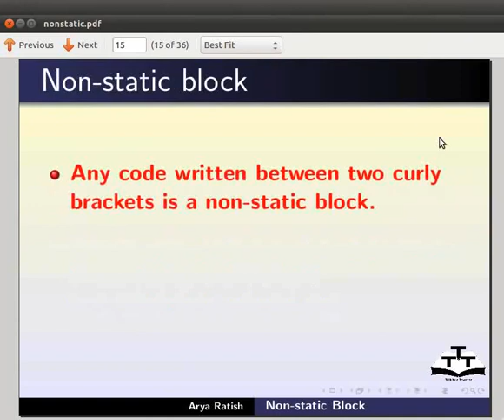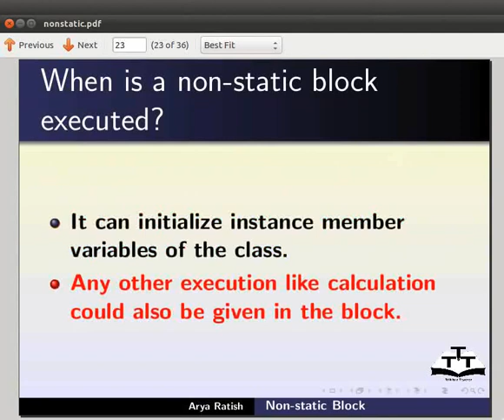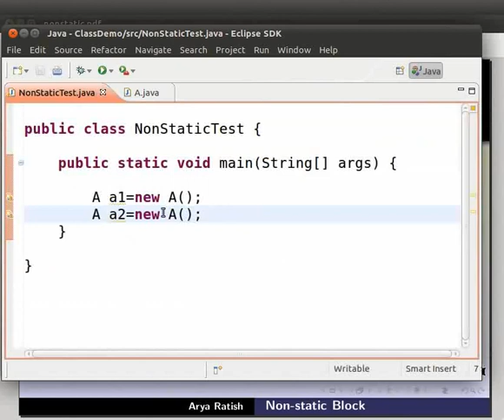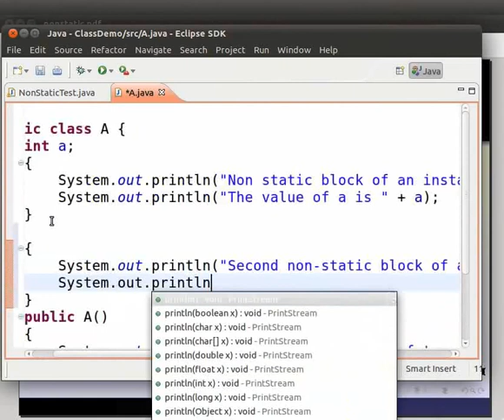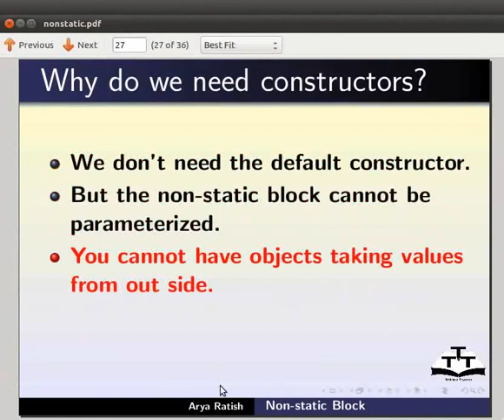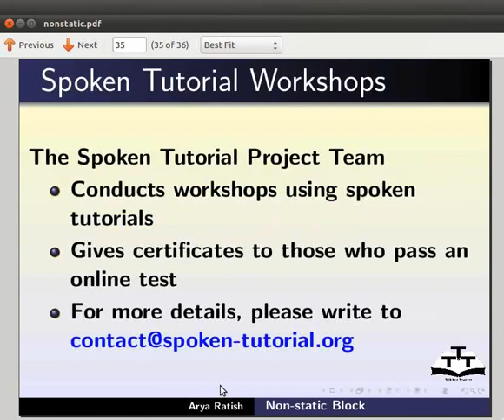Non static block - English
Non-static block

Any code written between two curly brackets

Executed for each object that is created

Executes before constructor's execution

can initialize instance member variables of the class

create a class named NonStaticTest

Create a non-static block and a constructor inside it

Check the output

Include multiple non-static blocks

they will be executed in the sequence in which they appear in the class

Check the output

Non-static block is not a substitute for constructor